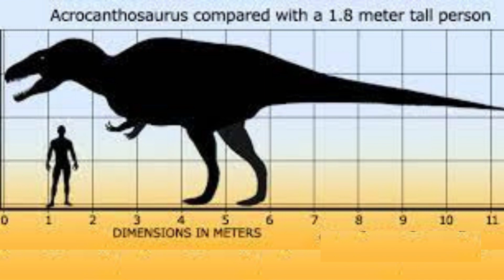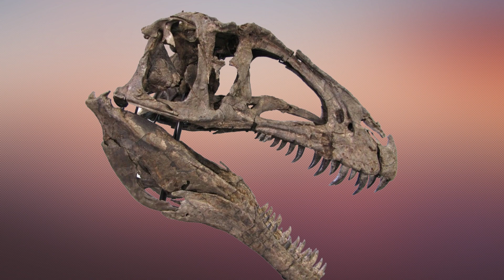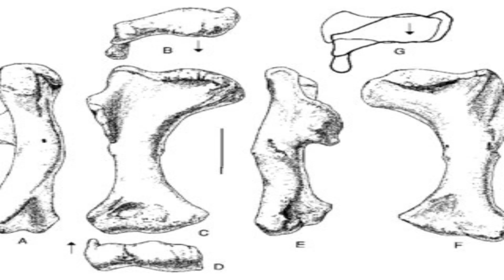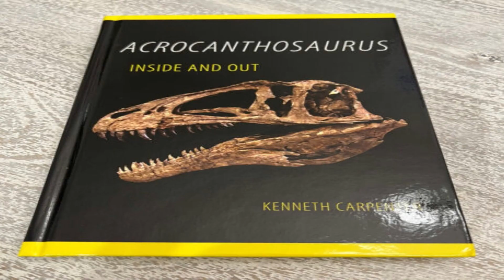The Mysteries of Acrocanthosaurus | A Look at the Prehistoric King of the Dinosaurs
Acrocanthosaurus is a prehistoric dinosaur species that lived during the Early Cretaceous period, approximately 112 to 97 million years ago. This massive predator is known for its unique characteristic of having spiny ridges along its back, hence the name Acrocanthosaurus which means "high-spined lizard". With an estimated length of up to 40 feet and weight of around 6 tons, Acrocanthosaurus was one of the largest theropods of its time, making it a formidable hunter.

In terms of its anatomy, Acrocanthosaurus had a large skull with sharp teeth, perfect for hunting its preferred prey such as herbivorous dinosaurs like Sauropods and ornithopods. Its long, strong hind legs and muscular tail allowed it to move quickly and make sudden turns, giving it an advantage in pursuit of its prey.

One of the most fascinating aspects of Acrocanthosaurus is its potential role as a social predator. Fossils have been found in close proximity to one another, leading some scientists to believe that Acrocanthosaurus may have hunted in packs. This would have made it an even more fearsome predator, as it would have been able to take down larger prey with ease.

In terms of its discovery and classification, Acrocanthosaurus was first described in 1950 by J. Willis Stovall and Wann Langston Jr. based on fossils found in Oklahoma, USA. It is classified as a member of the allosaurid family, which includes other large predatory dinosaurs like Allosaurus and Carcharodontosaurus.

Acrocanthosaurus continues to captivate the imaginations of paleontologists and dinosaur enthusiasts alike. Its unique combination of size, speed, and hunting prowess make it a fascinating subject for study and a must-see attraction at natural history museums.

acrocanthosaurus spawn command
acrocanthosaurus roar
acrocanthosaurus ark
acrocanthosaurus ark roar
acrocanthosaurus pnso
acrocanthosaurus documentary
acrocanthosaurus jurassic world evolution 2
Acrocanthosaurus the isle